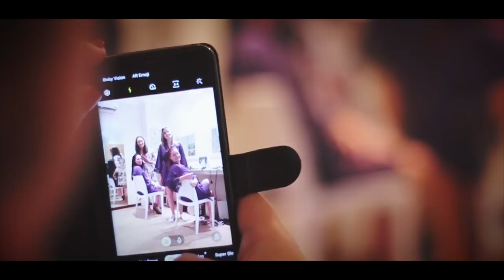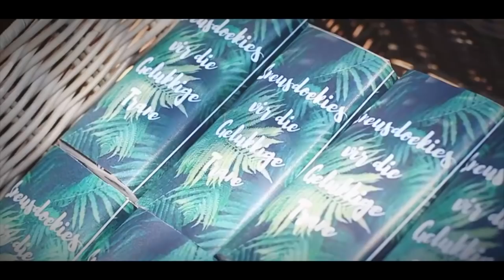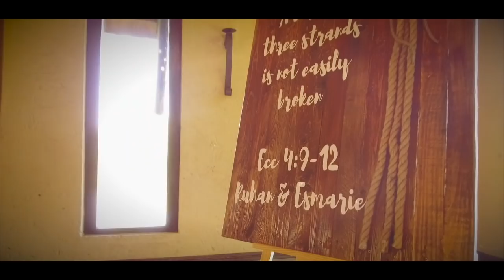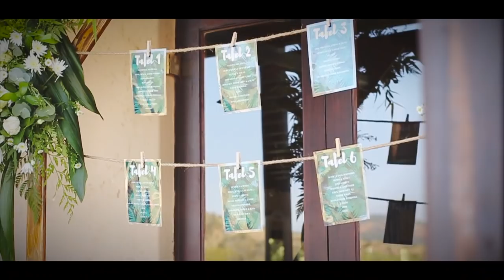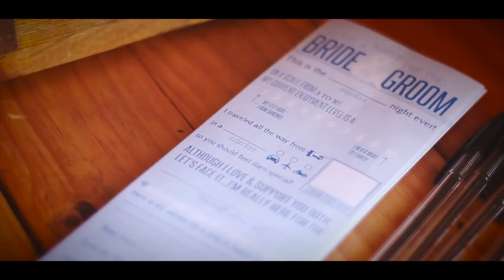Esmarie & Ruhan - 13 April 2019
My love
My lover,
I'm in paradise whenever I'm with you
My mind well, it's a paradise whenever I'm with you
Ride on
I will ride on down the road
I will find you, I will hold you, I'll be there
It's long
It's a mighty long road but
I'll find you, I will hold you and I'll be there

Photography by Dandelight Photography : 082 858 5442

Venue: Vaal de Sioleh: 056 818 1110

Videography by Ryno: 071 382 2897